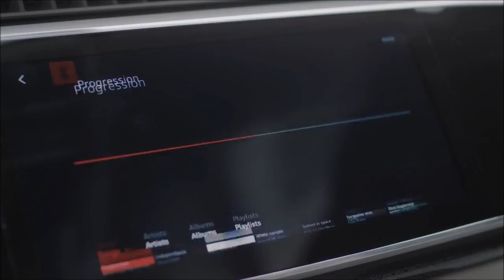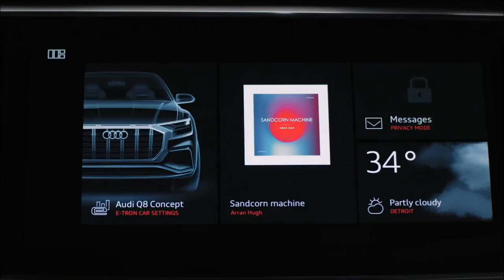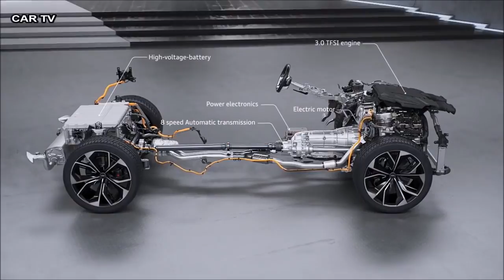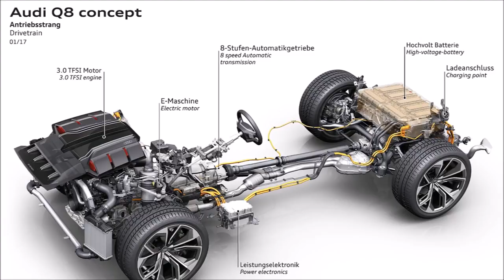2017 Audi Q8 Concept - Perfect Coupe!!- New 2017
Full-size SUV in coupe design: Audi Q8 concept

    Luxury seating for four, new control concept with large touchscreens
    Plug-in hybrid with 330 kW system output and 700 Nm (516.3 lb-ft) of torque
    Production model based on concept to launch in 2018

Dynamic, highly efficient and extremely comfortable: Audi presents the Audi Q8 concept at the North American International Auto Show (NAIAS) 2017. With this model the premium manufacturer is tapping into a new segment for the full-size class – an elegant alternative to the robust presence of a classic sport utility vehicle. The Q8 concept stands for maximum prestige. It combines the spaciousness of an SUV with the emotional lines of a coupe. Propulsion is provided by a powerful, yet highly efficient plug-in hybrid with 330 kW of system output and 700 Nm (516.3 lb-ft) of torque. The concept car is the basis for a production model that Audi will launch on the market in 2018.

At 5.02 meters (16.5 ft) long, the Audi Q8 concept is an impressive presence in the full-size class. Thanks to a wheelbase of three meters (9.8 ft), the show car offers plenty of space for passengers and luggage. Despite the sloping, coupe-like roofline, even the rear-seat passengers enjoy ample head and shoulder room. The control concept uses large touchscreens in the cockpit and is rounded out by an expanded version of the Audi virtual cockpit and a contact-analogue head-up display. The latter uses intelligent augmented reality technology that merges the real and the virtual worlds.

“The Q8 concept is an Audi in peak form. It demonstrates the strengths of our brand in both technology and design while providing a glimpse at a future full-size, production SUV,” said Dietmar Voggenreiter, Member of the Board of Management for Sales and Marketing at AUDI AG. “With its next-generation display and control solutions, we are enabling customers to experience connectivity in a whole new way.”

Dynamic lines and digital Matrix laser technology: the front end
The front view of the 2.04-meter-wide (6.7 ft) Audi Q8 concept is already impressive. The distinguishing feature here is the octagonal Singleframe with honeycomb insert. It is sculpted and significantly wider than in today’s Audi production models. Six upright double bars structure the radiator grille while simultaneously emphasizing its height. A mask painted in a contrasting color frames the grille. The outer air inlets have a deep and dynamic appearance like the intakes of a turbine. A distinctive aluminum blade forms the bottom edge of the bumper.

The flat, wedge-shaped headlights of the Audi Q8 concept are integrated progressively into the exterior and connected from a design perspective to the surrounding air inlets. The individual lighting units have glass covers, but the headlights as a whole are open. This creates the impression that they are free in space. The aluminum housing for the headlights carries over the sculpture of the Singleframe. The clear geometry gives the Audi Q8 concept a determined look. An x-shaped, blue laser light signature highlights the digital Matrix laser technology used for the low and high beams. Broken down into more than one million pixels, their light can illuminate the road in high resolution and with precise control. Located below the edge of the engine hood is a narrow LED light guide that emits the light for the dynamic turn signals and the daytime running lights. It wraps around the outside of the headlights, where its ribs create an innovative e-tron signature. All lighting functions are dynamic.

Athletic and powerful: the side view
The silouhette of the Audi concept car also evokes tautness. The doors do not have window frames, thus contributing to the flat roofline. The Audi Q8 concept is 1.70 meters (5.6 ft) tall. All lines on the body climb upward dynamically toward the rear – the bottom edge of the side window, the shoulders, the dynamic line and the sill lines. The surfaces of the fenders, doors and side panels are athletically curved. The lower section of the doors form a deep fillet. Other design features are the quattro logo milled below the rear doors and also the exterior mirrors with their multifaceted edges. The doors are opened via touch sensors. As soon as the door detects hand contact, it opens easily and swings to a defined opening angle.